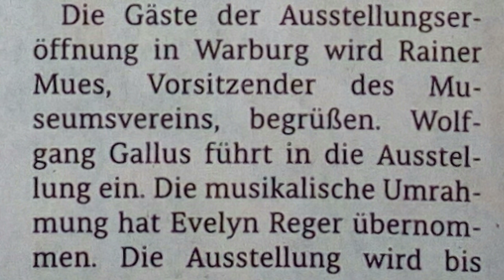Ikonenausstellung 2018 von Reinhard Püttmann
Die Ikonenausstellung mit Ikonen des Malers Reinhard Püttmann aus Höxter wurde am 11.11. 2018 im Museum Stern in Warburg mit einem Vortrag von Wolfgang Gallus aus Bad Driburg (ehem. Realschullehrer für die Fächer Deutsch, Kunst und Religion) eröffnet. Über 100 Zuhörer waren anwesend.